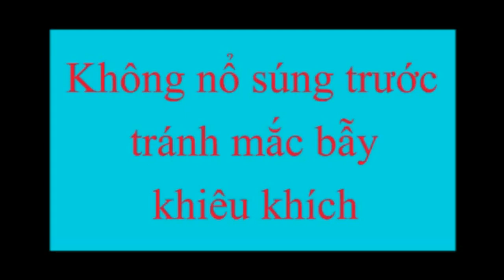Thiếu tướng Hoàng Kiền nói về việc TQ nổ súng sát hại chiến sĩ HQ Việt Nam để chiếm đảo Gạc Ma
Thiếu tướng Hoàng Kiền, Anh hùng LLVTND, nguyên Tư lệnh Binh chủng Công binh, nguyên Trung đoàn trưởng công binh 83 - Quân chủng Hải quân nói về việc Trung Quốc đơn phương nổ súng sát hại chiến sĩ Hải quân Việt Nam để chiếm đảo Gạc Ma ngày 14/3/1988.
“Chúng ta luôn cảnh giác với âm mưu của đối phương. Không được khiêu khích, không được để người ta lấy cớ để người ta tấn công mình. Đây là quan điểm xuyên suốt. Tất cả các nước xâm lược các nước khác đều lấy cớ hết. Mỹ gây ra sự kiện vịnh Bắc Bộ (1964) để kiếm cớ đánh ra miền Bắc, vu cáo Việt Nam. Hải quân không bao giờ nổ súng trước, không bao giờ gây sự để Trung Quốc tạo cớ đánh. Bây giờ Trung Quốc vẫn đổ vấy cho ta nổ súng bắn trước đấy. Đấy là lệnh không được nổ súng trước, không được gây sự để người ta tạo cớ. Chứ còn không có ai là người chỉ huy lại ra lệnh không được nổ súng. Không nổ súng thì quân đội để làm cái gì? Đấy là những cái người ta phát biểu sai, hoàn toàn không đúng”.